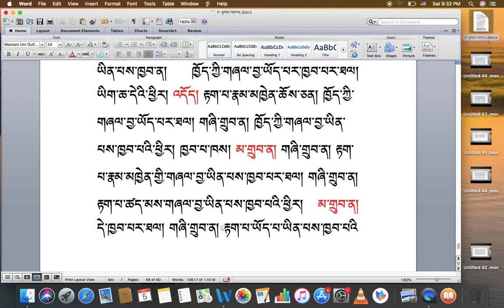རིགས་ལམ་སློབ་ཁྲིད། 173 རྟགས་གསལ། (༤༧) DIALECTIC